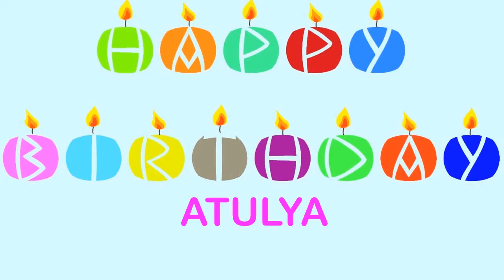Atulya Wishes & Mensajes - Happy Birthday